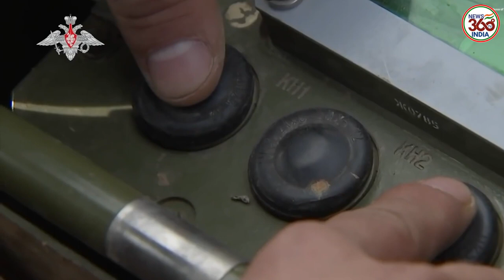Russia holds air, land & sea missile drills in show of strength amid Ukraine tensions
Russia holds air, land & sea missile drills in a show of strength amid Ukraine tensions. This video shows the launch of the Iskander cruise missile.

Vladimir Putin oversaw major air, sea and land-based hypersonic and other missile drills on Saturday amid escalating tensions and conflict in eastern Ukraine and fears that Russia will launch full-scale invasion of the country.

The footage showed nuclear submarines, jet-powered bombers and land-based forces firing intercontinental ballistic missiles in an apparent show of strength to NATO members.

It came as shelling in eastern Ukraine killed two Ukrainian soldiers, and pro-Russian separatist leaders ordered a full military mobilisation.
Russia fuels all-out war fears and denies Ukraine’s right to exist hours after tanks and 10,000 troops storm rebel zones
Russia, Ukraine crisis - UK & Baltic states to conduct preventive military activities in Europe